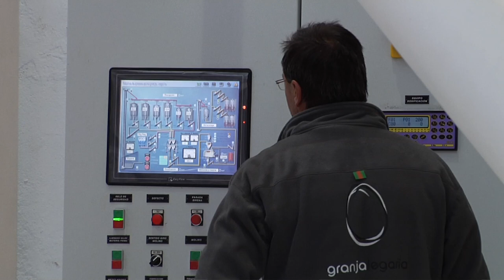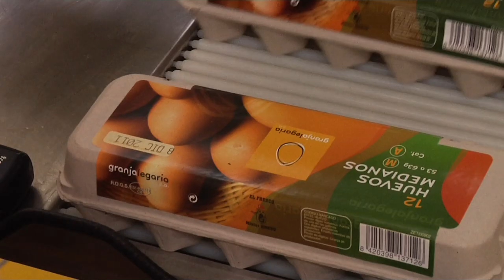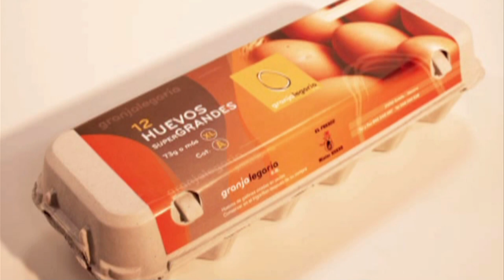GRANJA LEGARIA video corporativo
GRANJA LEGARIA es una explotación agroalimentaria, dedicada a la producción de huevos de gallina 100% naturales. Visita la web

Realizado por Simetría Producciones S.L.